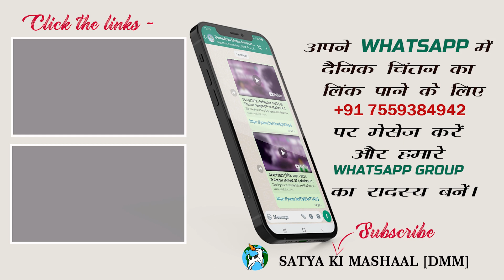16 फरवरी 2023 | दैनिक आहार - 620 || Fr Nirmal Toppo OP || Mark 8:27-33 ||DMM